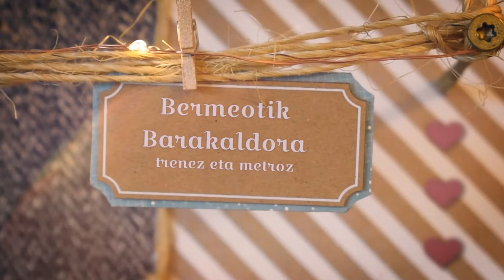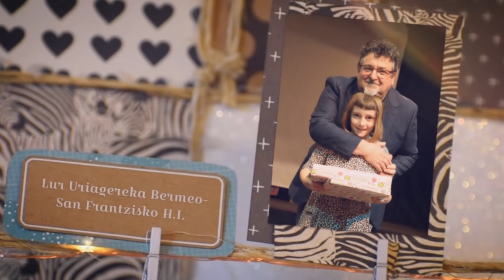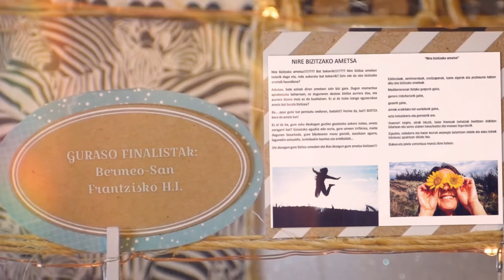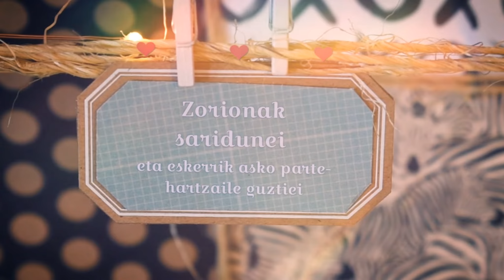ADIBIDEZ SARIAK 2019